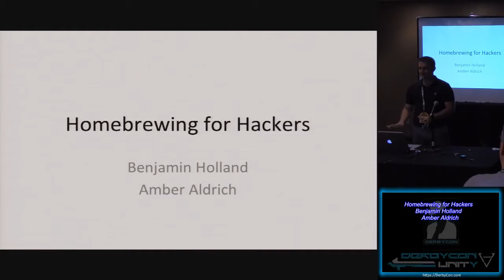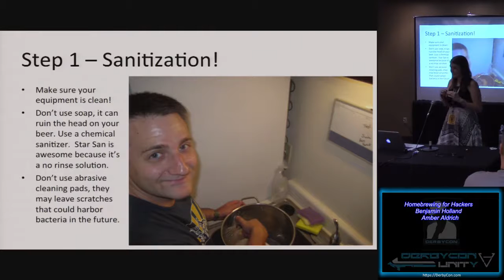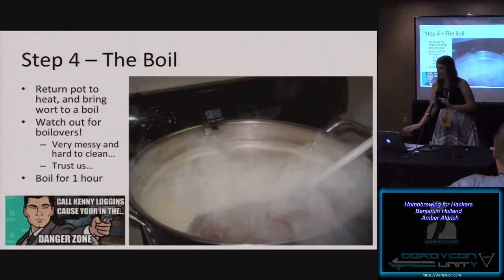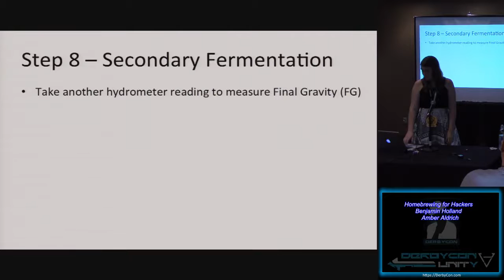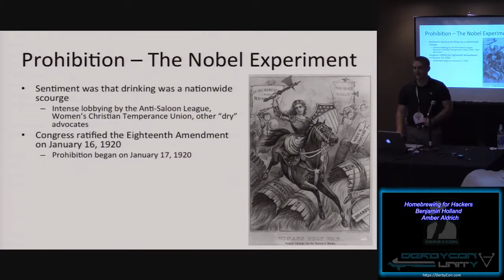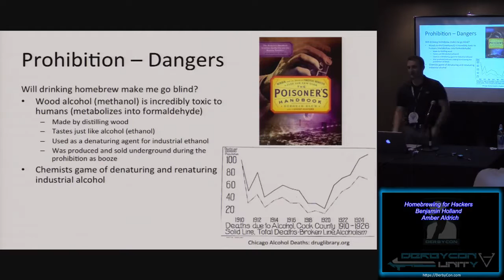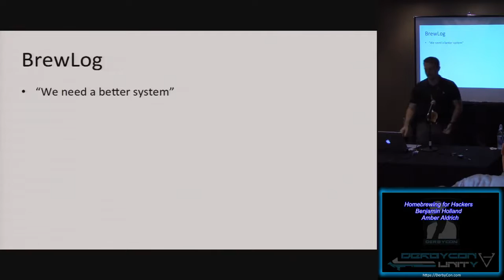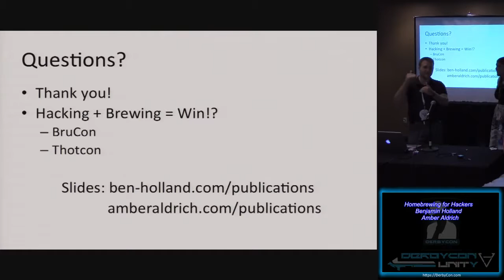Stable17 Homebrewing for Hackers Benjamin Holland Amber Aldrich